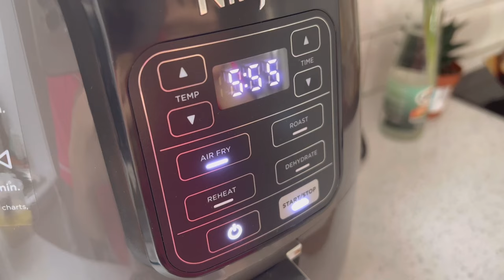Living Alone Diaries: weekly vlog 📸, home-cooking 🥘, doughnuts 🍩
Living alone has been tough, but thank you so much for being with me this entire time! See you on my next video :)

🤍 Margaret